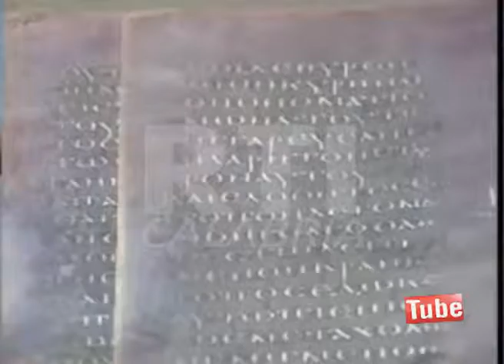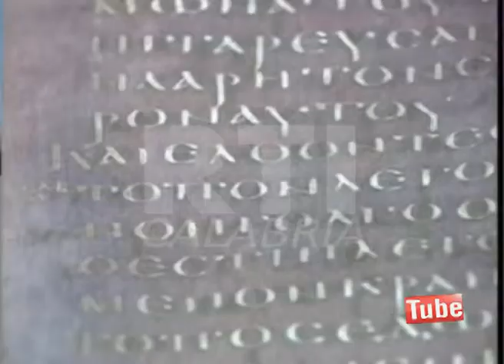IL CODEX PURPUREUS AL QUIRINALE